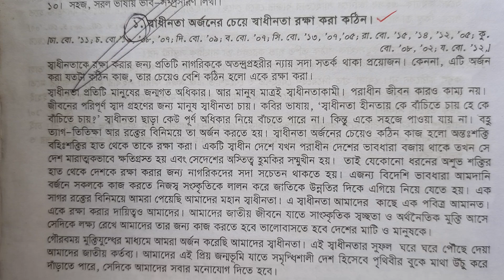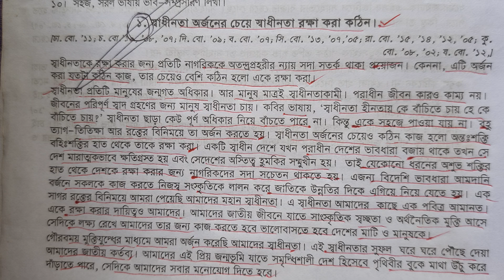স্বাধীনতা অর্জনের চেয়ে স্বাধীনতা রক্ষা করা কঠিন ভাব সম্প্রসারণ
স্বাধীনতা অর্জনের চেয়ে স্বাধীনতা রক্ষা করা কঠিন ভাব সম্প্রসারণ বাংলা।